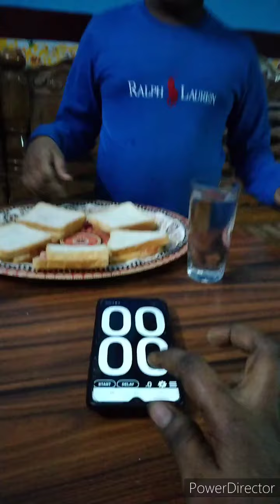5minutes challenge has win/5 நிமிடம் challenge il வின் பண்ணிட்டார்👍jackandjoechannel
in this video I just appriciate my son confident level  so that he has won in this target so if u like means just motivate our kid